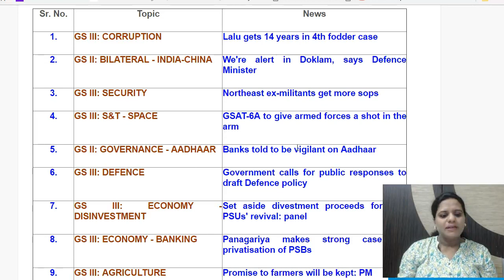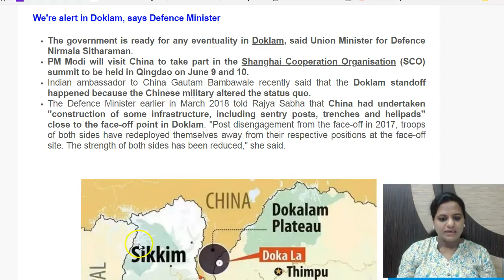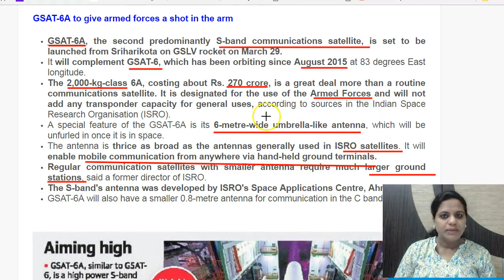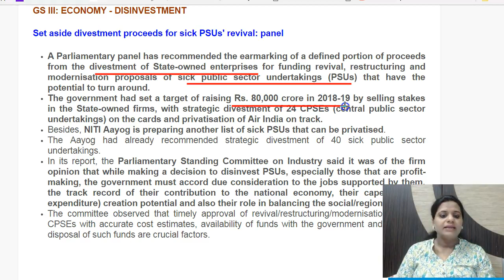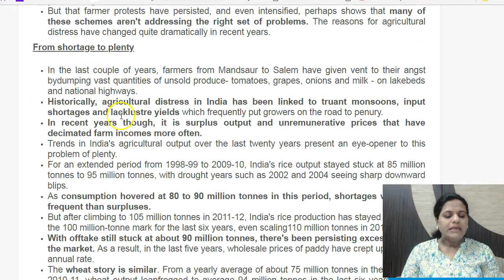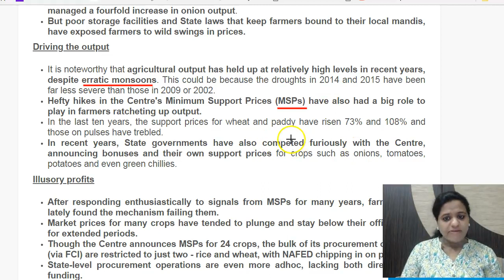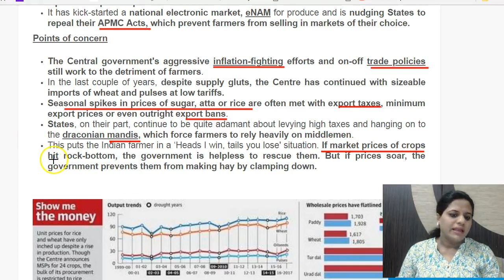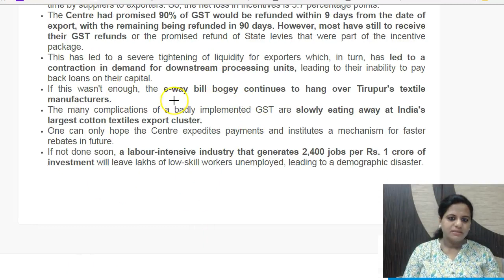26 March 2018 - Daily The Hindu Current Affairs IAS 2018 - Mrs. Bilquees Khatri